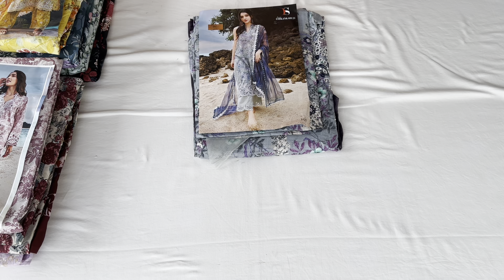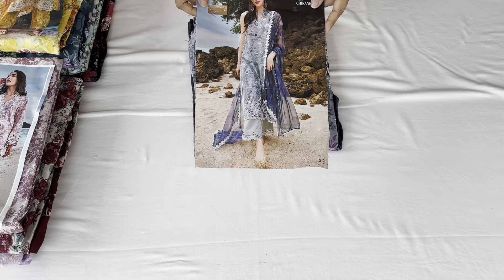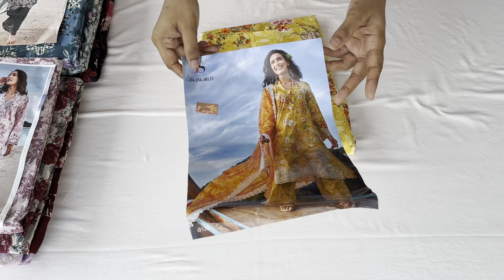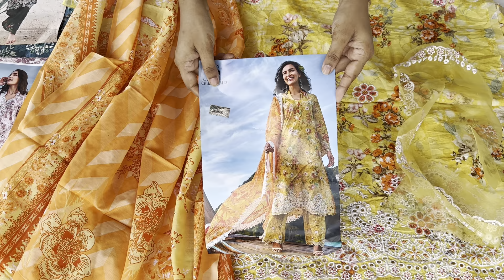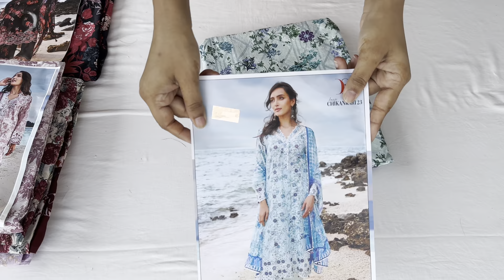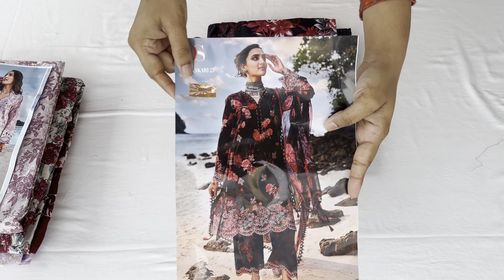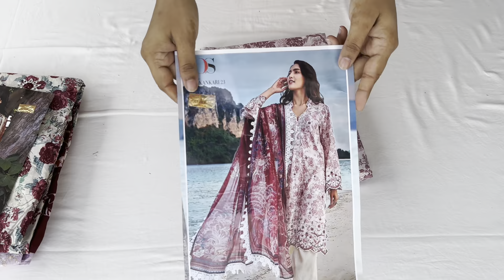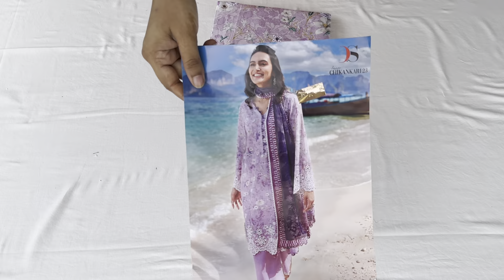Chikankari designs @1150/-🔥& 1200/-🔥 •Cotton self emb•SHIPPING FREE•WhatsApp@9027045952 ERA LATEST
*Image Chikankari collection-23 by DEEPSY SUITS*

Top -Pure cotton Print with heavy Boering work ( Front & sleeves)

Bot - cotton solid/ Print

Dup - Cotton mal digital print
           Chiffon digital print

Rate - 1150/- (Chiffon dupatta)
            1200/- (cotton dupatta)

*_Splendid Quality With Digitally Printed Fabric_*